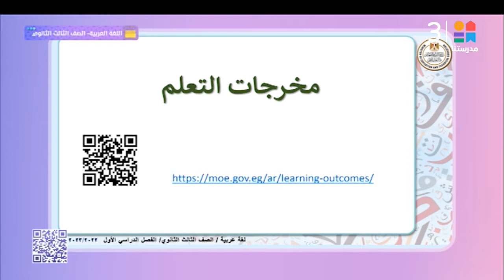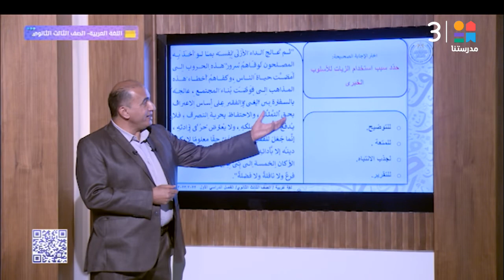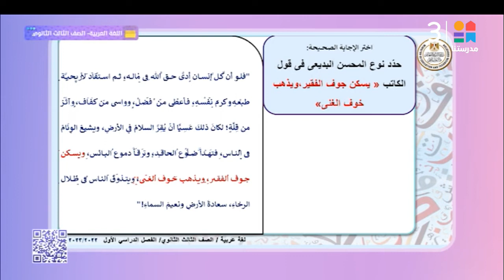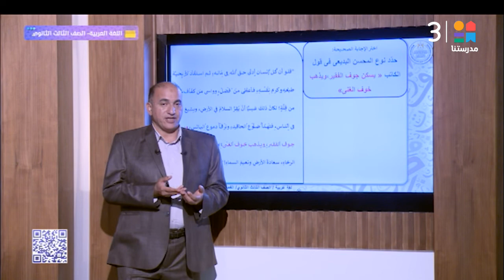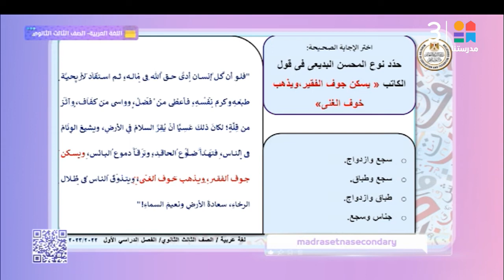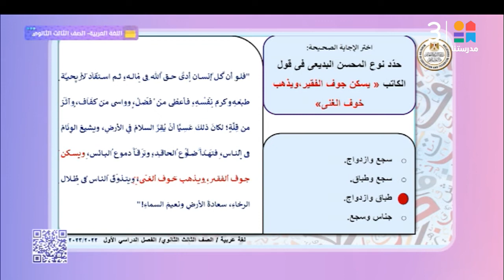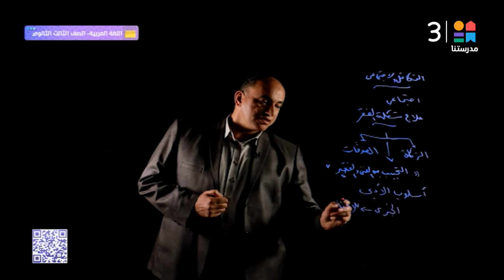الصف الثالث الثانوي | التكافل الاجتماعي في الإسلام - النصوص | اللغة العربية